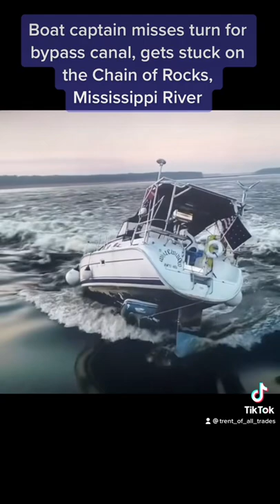Sailboat Stuck On The Chain Of Rocks, Mississippi River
Boat captain missed the bypass canal turnoff and got stuck in the middle of the Mississippi River.